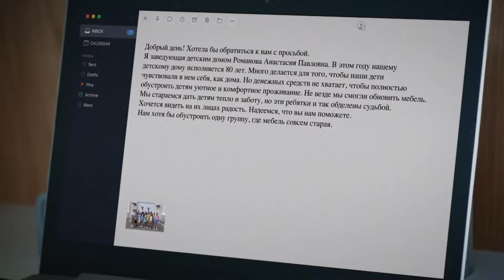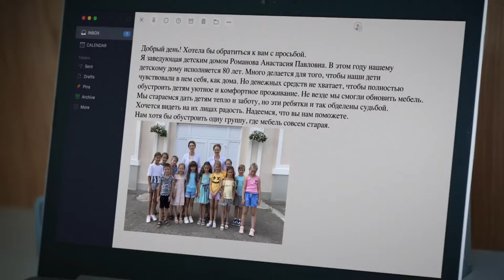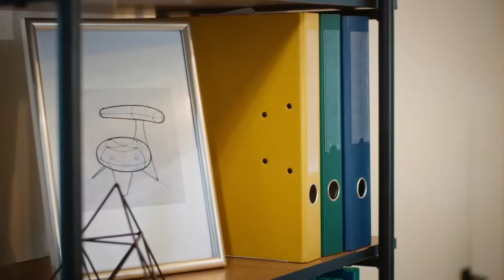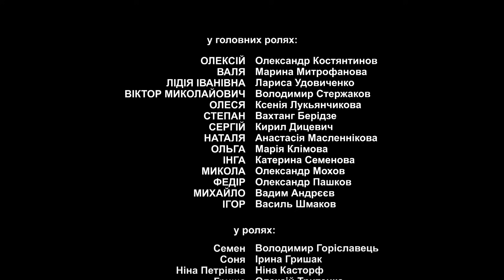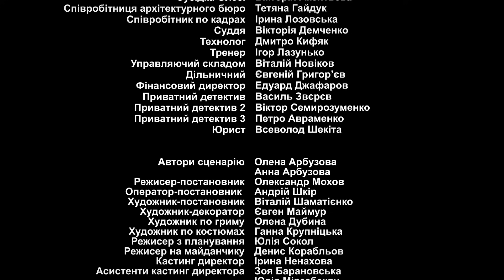ГРІМ СЕРЕД ЯСНОГО НЕБА. ОЛЕКСІЙ ВІДСИДІВ ЗА ПОРЯТУНОК ДІВЧИНИ. ЧИ ВІДДЯЧИТЬ ВОНА ЙОМУ? 6 СЕРІЯ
ГРІМ СЕРЕД ЯСНОГО НЕБА. 6 СЕРІЯ

Велике місто зустріло Валю пограбуванням і нападом. Та не минулося й без добрих людей. Олексій допоміг незнайомій дівчині відбитися, але не розрахував силу… за що потрапив за ґрати. Через кілька років доля подарує шанс Валі віддячити своєму захисникові, а йому – збудувати життя спочатку. Героїв чекає чимало випробувань і розчарувань, які часом бувають, як грім серед ясного неба.